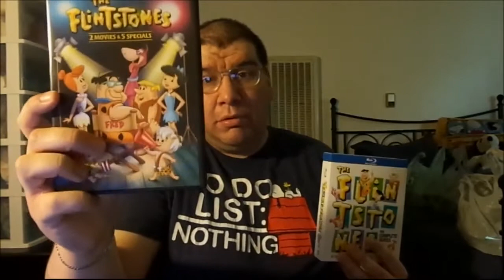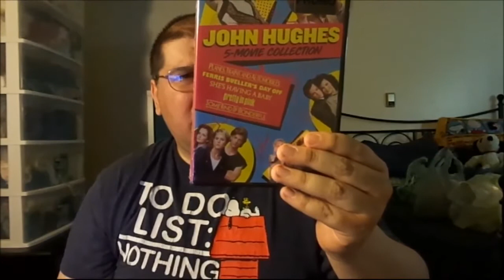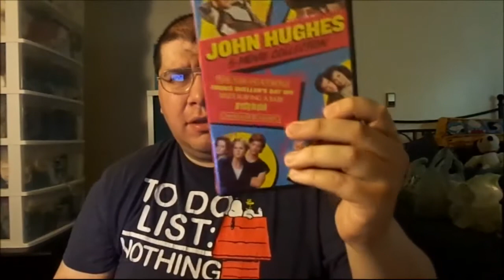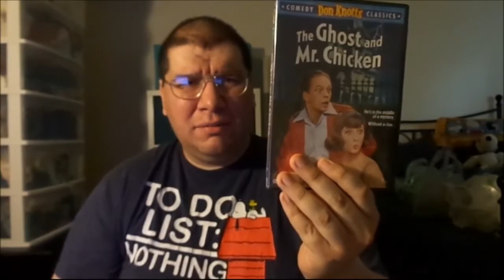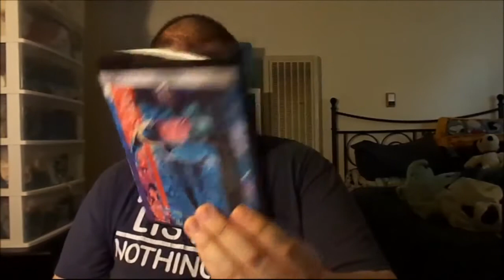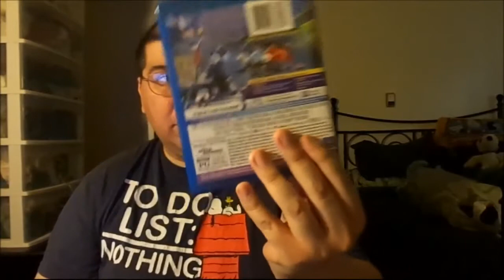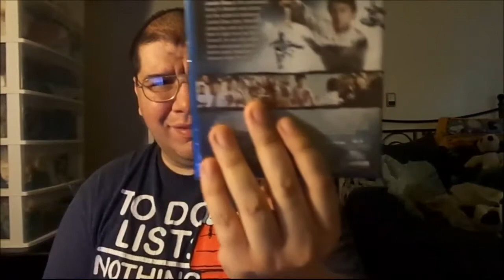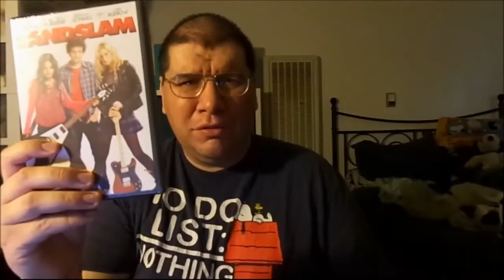My "Black Friday (2020): Blu-ray, 4K & DVD" Collection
Showing what I bought during the last few weeks of Early "Black Friday" filled with Movies and Shows on Physical Media!